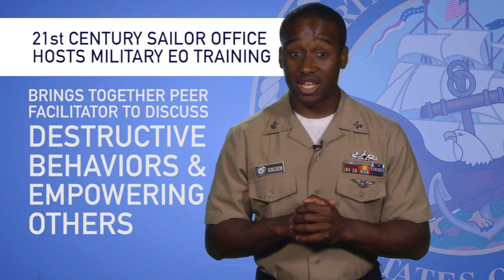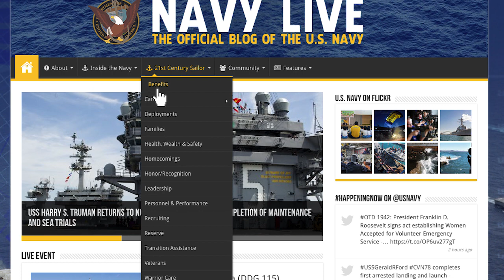Weekly Wire Rundown: July 31, 2017